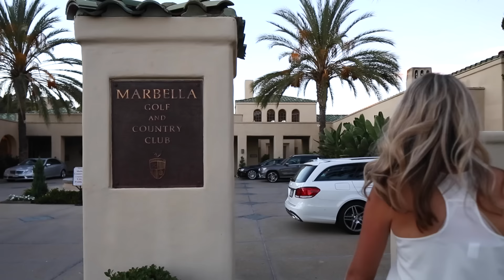30731 Paseo Elegancia in San Juan Capistrano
Smith Group Films invites you on a video tour of 30731 in San Juan Capistrano.

The privacy & seclusion afforded by this grand estate is unparalleled, situated on two acres in the private guard-gated community of Marbella. Upon entrance through the gated driveway, the raised elevation invites you to enjoy spanning golf course & city light views in nearly every room.

Every home has a unique story and the Smith Group would be honored to tell yours. We understand luxury real estate in Orange County and have the numbers to prove it. Our primary objective is to partner with you and achieve the highest net proceeds as quickly as possible.

We are Coldwell Banker’s #1 Team in California and #3 Team in the Nation (Teams 4+ in size). With $2 Billion plus in sales volume, we pride ourselves on personal service and attention to our clients’ every need—our goal, for every transaction, is to create raving fans.

Selling a home in today’s market can be challenging and the Smith Group understands this. In spite of a shifting market hundreds of homes are sold each month in Orange County. What’s the difference between selling your home or failing to do so? The Details.

We believe one of the best ways to capture prospective luxury homebuyers is to create cutting-edge content for engagement. Smith Group Films offers our clients the most innovative film design in the industry using aerial footage, award-winning script writing, and the most talented videographers in the industry. Our films focus on the endless premium amenities that the properties have to offer and an exclusive inside look at the homes – leaving prospective homebuyers craving more.